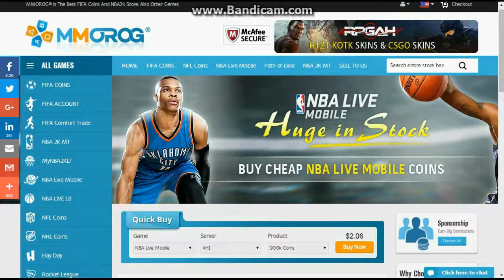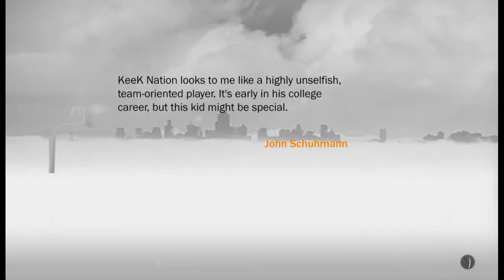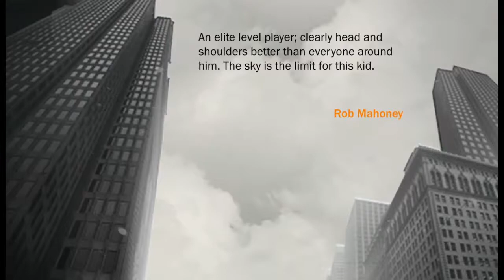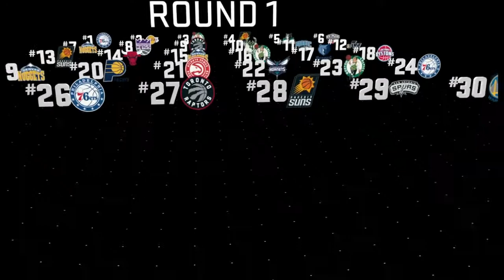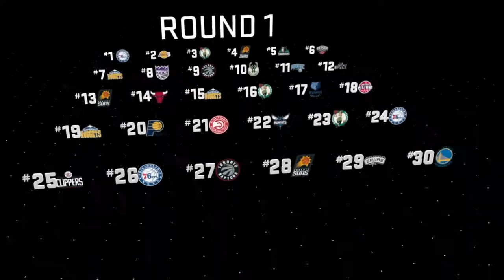THE BEGINNING OF A LEGEND KEEK NATION(NBA 2K17 GAMEPLAY)